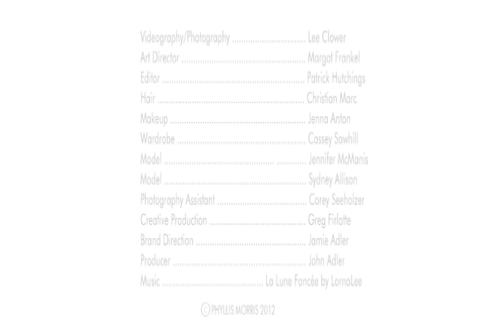PHYLLIS MORRIS - One of a Kind Pieces for One of A Kind People